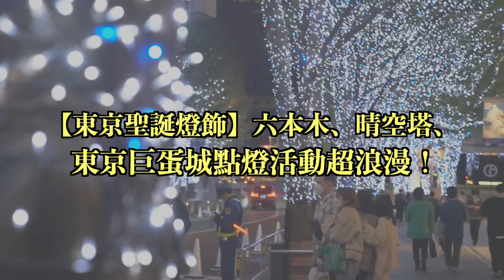【東京聖誕燈飾】六本木、晴空塔、東京巨蛋城點燈活動超浪漫！｜MATCHA帶路玩日本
想好今年聖誕節要去哪裡了嗎？如果你打算到東京過個浪漫超有氛圍的聖誕節，一定要趁機欣賞在地人推薦的這三個點燈燈飾活動！🎄

六本木hills（ROPPONGI HILLS CHRISTMAS）：
夜晚的東京鐵塔配上璀璨的燈飾，怎麼拍都美啊！❤️
特別推薦站在keyaki坂上的Tiffany&Co.附近拍攝，就能一次將東京鐵塔與道路兩側的燈飾一起拍進去唷！

地址：東京都港區六本木6-10-1 他（六本木ヒルズ 六本木けやき坂通り）

晴空塔：
沒想到晴空塔也開幕十週年了！高達八公尺的白色聖誕樹和自己本身就能當聖誕樹的期間限定紅綠色調的晴空塔相呼應，從底下往上望非常壯觀唷！

地址：東京都墨田區押上1-1-2

東京巨蛋城：
140公尺的光之迴廊與15公尺高的巨大聖誕樹是必看重點，想耍點浪漫的話，不妨搭乘摩天輪或旋轉木馬，度過完美的聖誕夜吧！

地址：東京都文京區後樂1-3-61